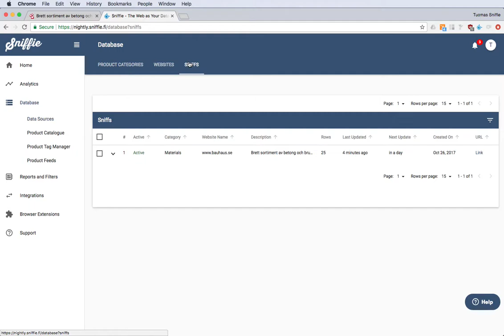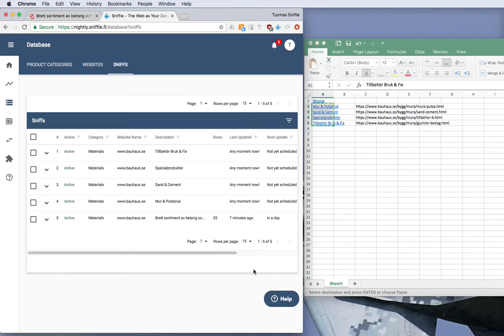Serializing an existing sniff